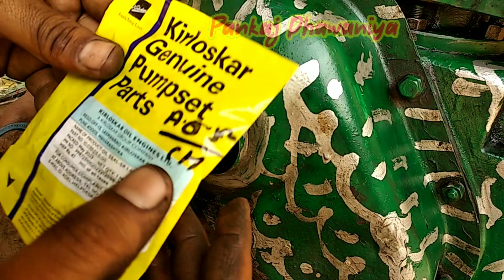engine repair | डीजल इंजन रिपेयर | 6hp diesel engine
6hp diesel engine
6hp diesel engine water pump
6hp diesel engine repair
6hp diesel engine price
6.5 hp diesel engine
6.5 hp diesel engine price
60 hp diesel engine
topland diesel engine 6.5 hp price
yanmar 6lpa-stp2 marine diesel engine 315 hp
6 hp lister diesel engine
topland diesel engine 6.5 hp
6hp water pump diesel engine